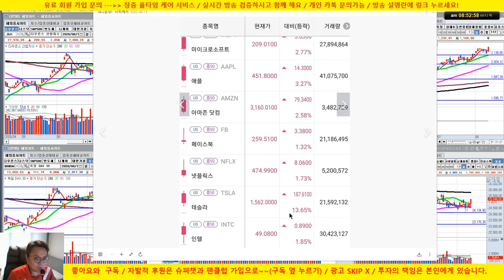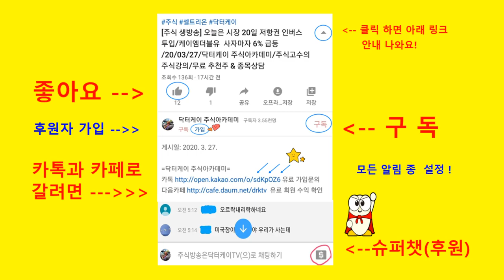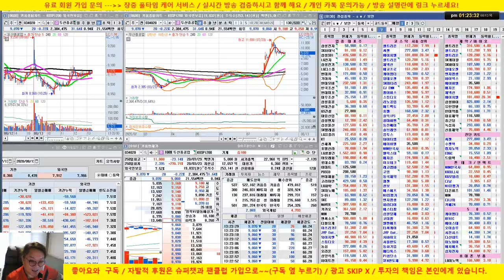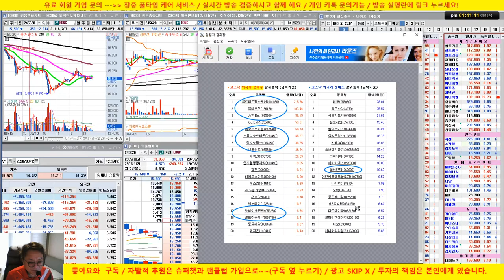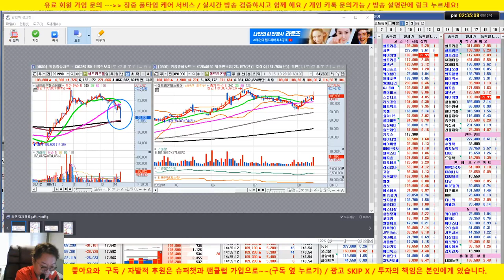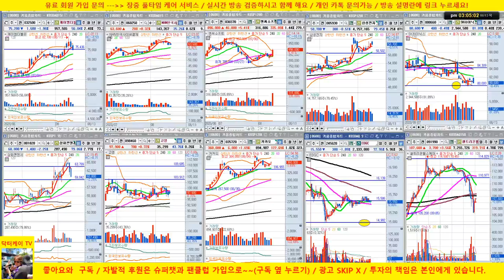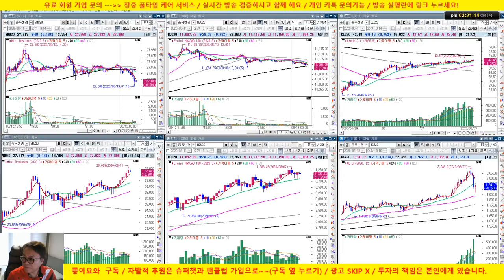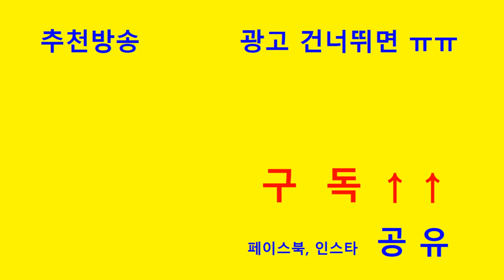[주식 생방송] 셀트리온헬스케어 매도시그널 제시하니 갑자기 훅 빠집니다./엔씨소프트 급등/20/08/13/닥터케이 주식아카데미/무료 추천주 & 종목상담/업종 대표주 전략제시 방송